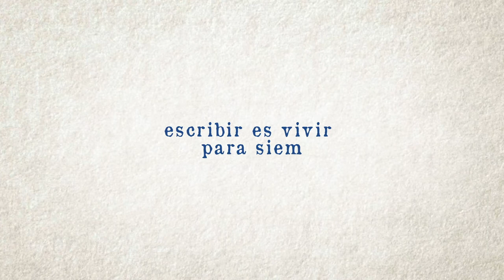Cuento Digital Itaú (Augusto Roa Bastos) - Escribir es vivir para siempre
Desde Itaú hace ya una década buscamos dar reconocimiento a los escritores nacionales, invitándolos también a seguir creando aprovechando las plataformas digitales, difundiendo su arte y contribuyendo a que vivan por siempre.